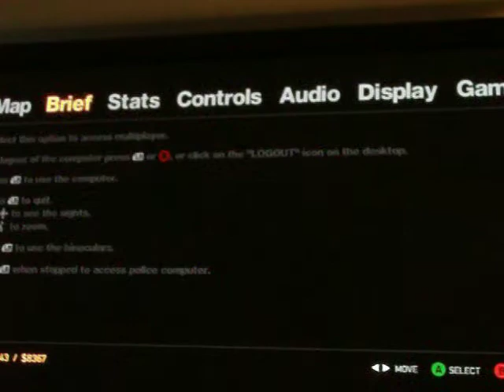GTA4 weird Hobo place!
soooooooooooo. yeah